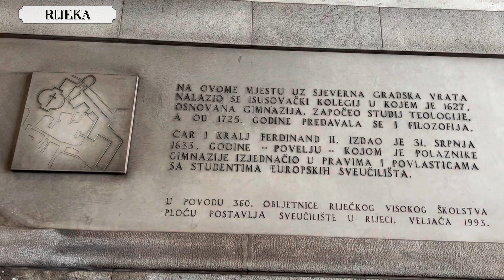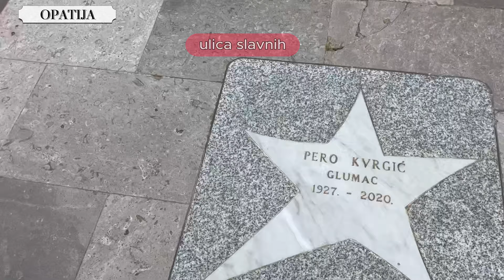Rijeka i Opatija 4K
Rijeka i Opatija 4K je video o dva grada u Hrvatskoj, koja su veoma blizu jedno drugom ali veoma različiti. Rijeka je velika luka na Jadranskom moru a pored nje je mondensko letovalište Opatija. Smešteni su u Kvarnerskom zalivu jednog od najlepših mora na svetu, Jadranskog mora.

Predlažem da pogledate i video
BRIONI o malom arhipelagu nedaleko od Rijeke i Opatije

Takođe i posetite kanal Cam in pocket gde ćete naći preko 60 putopisnih videa.

TIMELAPS
00:00 uvod
00:46 šetnja Rijekom
03:46 obilazak Opatije